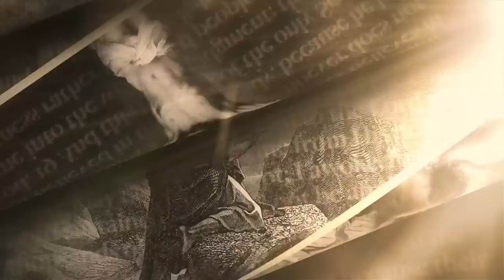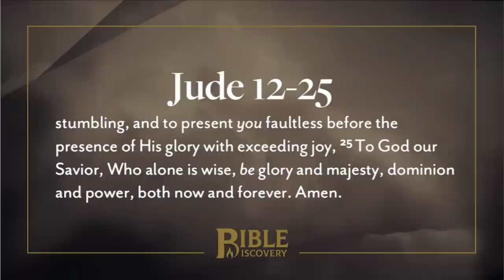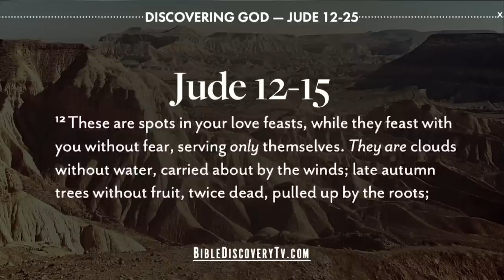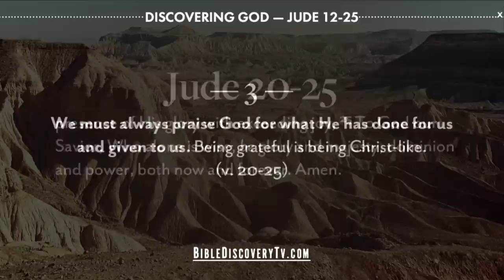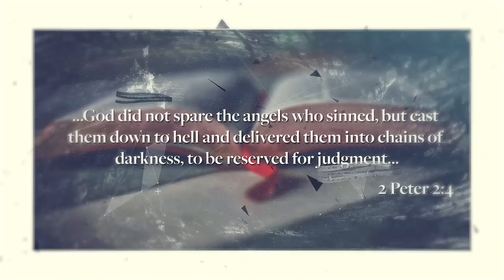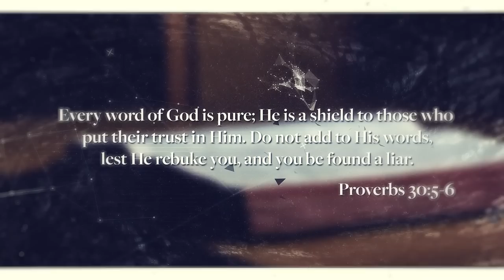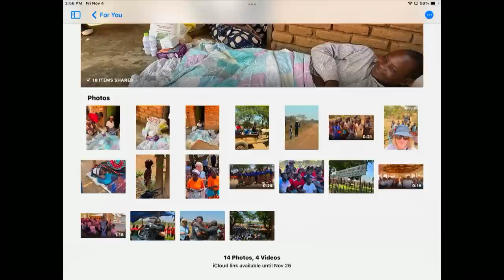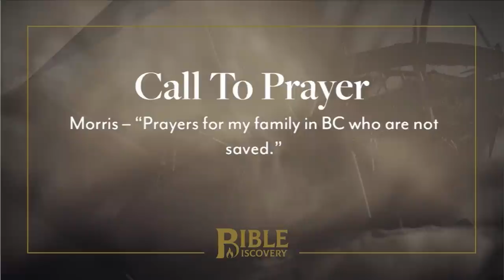Violation in Worship | 2 & 3 John, Jude